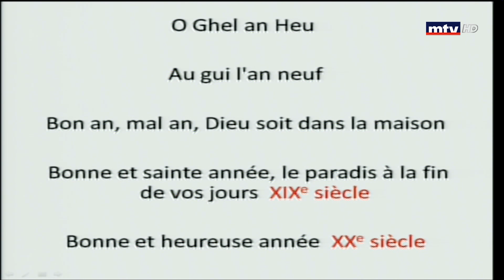Nature - Gui - 20/12/2018